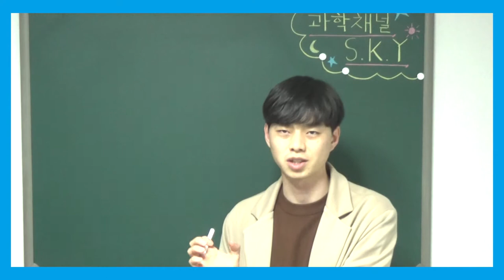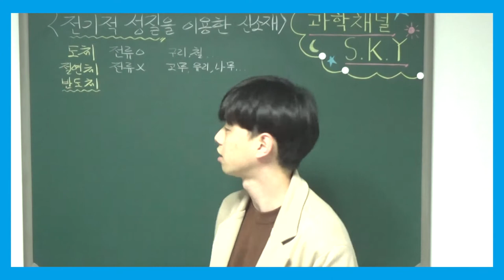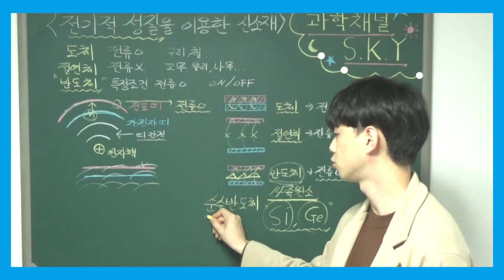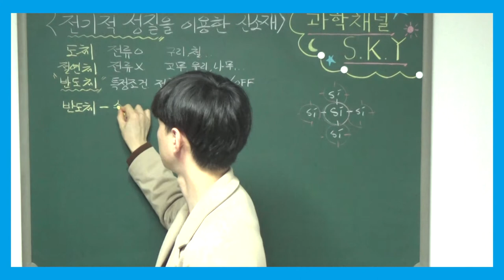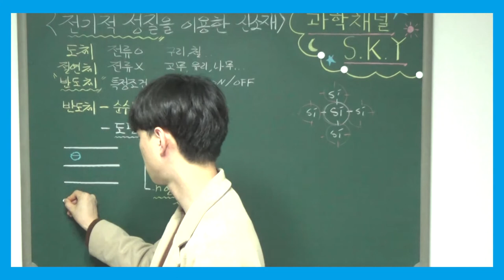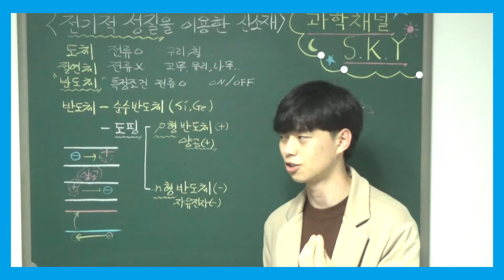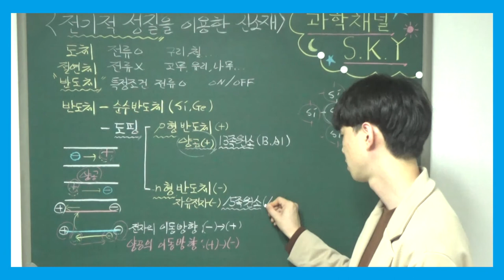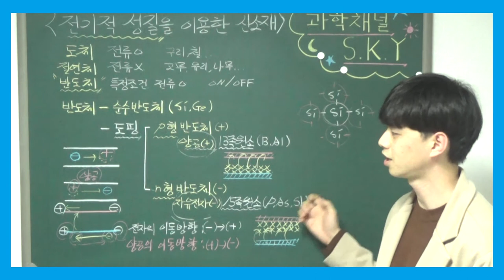고1 통합과학 특강 - 018. 전기적 성질을 이용한 신소재(1) (도체와 절연체, 반도체, 반도체의 성질, 순수 반도체와 불순물 반도체)